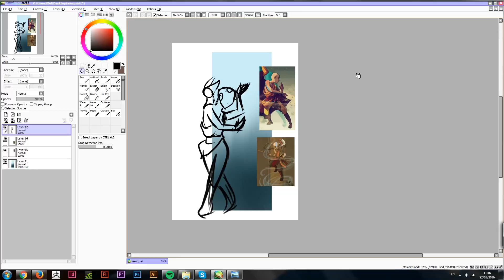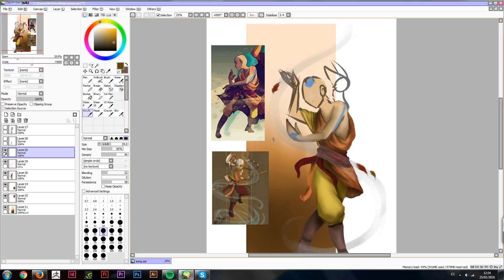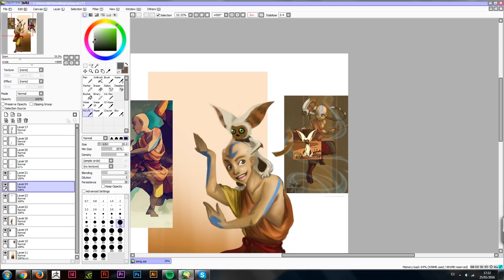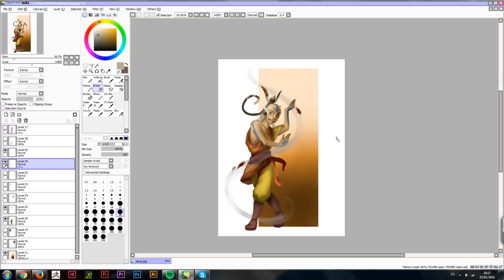Aang- Speed Paint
¡No necesito ningún té relajante! ¡¡Necesito capturar al Avatar!!

Programa utilizado: Paint Tool SAI
Tableta: INTUOS manga
Tiempo de realización: 2 horas.

¡Para más dibujos pasaros por aquí!